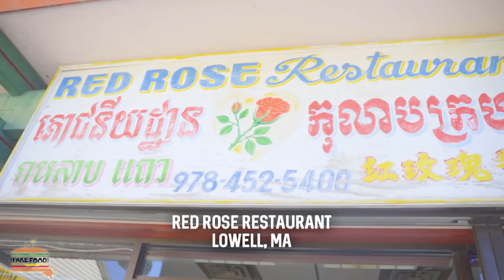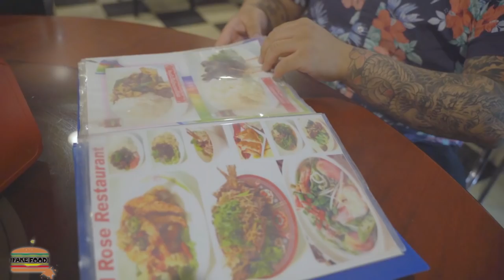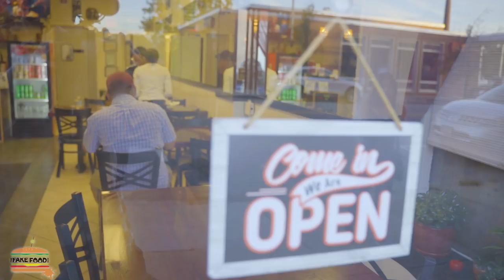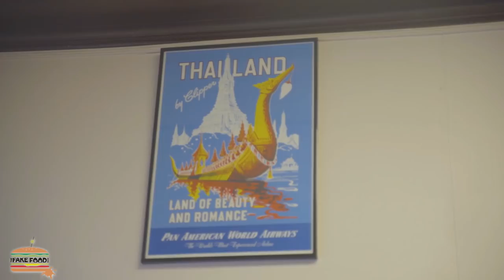Huge Food Tour of the BIGGEST Cambodia Town on the East Coast! PT 2! (Lowell Cambodian Food Tour 2)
Huge Food Tour of the BIGGEST Cambodia Town on the East Coast! PT 2! (Lowell Cambodian Food Tour) | PART 2 of Eating at the Most Famous Cambodian Restaurant in the World in a huge food tour of Lowell, Massachusetts aka the biggest Cambodian Community on the east coast and 2nd in the USA next to Long Beach.

We would also like to take a moment to recognize and dedicate this video to Kenneth Sao, who passed away recently at the age of 26. Ken was a proud member of the Lowell community who had great pride in being Cambodian from Lowell and sharing his culture through foods. The first video we did in Lowell could never have been done without him. RIP Kenneth Sao!

Follow The Fake Food Show!

►Video Key►
Preview: 0:00
Intro: 0:13
Twerking Food and Intestines: 0:47
Keto Egg Rolls and Underrated Noodles: 7:05
Laos vs Thai?: 12:41
Cambodian Hot Pot: 17:44
Wrap-Up: 19:32
Honoring a Lowell Legend!: 19:50

WATCH LOWELL PT 1!: HUGE Food Tour of The Biggest Cambodian Town on the East Coast!

Add Evan!

Shot by: Leah Gens and Evan Yee

Add our friends in the video!
Vyada: No Social Media lol I know right?